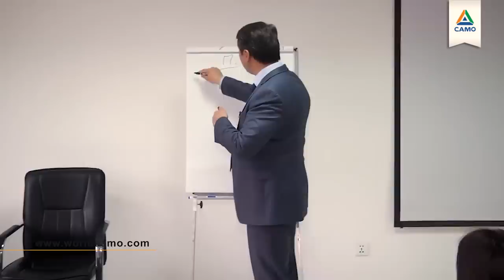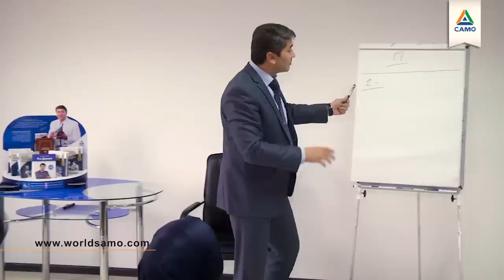Почему пытаться ладить абсолютно со всеми бесполезно?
Взаимопонимание — это самая важная вещь. Почему? С кем из родственников Вы общаетесь? С теми, кто Вас понимает. С кем из одноклассников Вы поддерживаете связь? С теми, кто в какой-то мере, Вас понимает. Согласны? На ком мы женимся? На той, которая хотя бы делает вид, что нас понимает. За кого выходим замуж? За того, кто отчасти нас понимает. Мужчине тяжело понимать женщину. Не родился мужчина, который полностью понимает женщину. По крайней мере, есть те, кто стараются.

Мы всегда стараемся находиться рядом с теми, кто старается нас понять. Понимание — главное наше достижение. Все люди считают себя профессионалами во взаимоотношениях. Но год назад я сделал научное открытие в этой области. У каждого человека на постоянной основе есть 1-2 конфликта. Всегда. Возможно, с детьми, с сотрудниками, с клиентом. В жизни человека не бывает момента, когда вообще нет ни одного трудного взаимоотношения. Это стандарт. Наладите отношения с одним, появляется другой конфликт. Люди меняются, а ситуация остается. Получается, что человек должен учиться добиваться точки понимания. Тогда будет легче жить. В одиночку быть счастливыми и успешными Вы быть не можете Нет такой сферы, где человек реализуется в одиночку. Мы — часть общества, и общество становится частью нашей мечты. Мы живем, заботимся ради кого-то. Так построены взаимоотношения. Исходя из этого, получается картина: достигать точки понимания — сильнейшее умение.

Давайте сделаем упражнение. Напишите имена тех, с кем Вы хотели бы улучшить Ваши взаимоотношения. Это классно Вам поможет. 1-2 конфликта на постоянной основе — это норма. Больше 5-8 конфликтов одновременно, то это уже вопрос к Вам.

Написали? Пишите, сколько конфликтов Вы у себя насчитали на данный момент 🙂💬